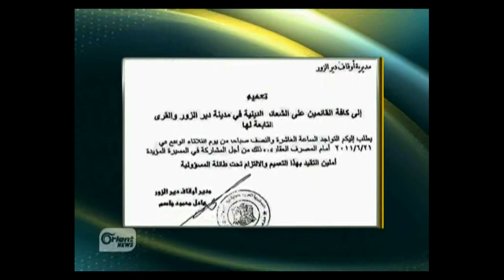مظاهرات الكرامة ... رداً على الخطاب الثالث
مظاهرات الكرامة ... رداً على الخطاب الثالث - تقرير تلفزيون أورينت